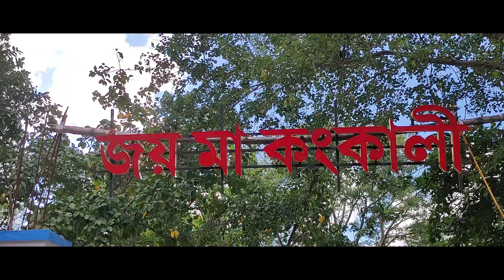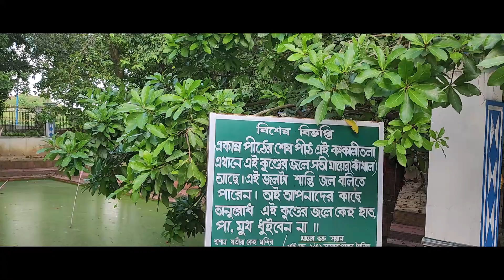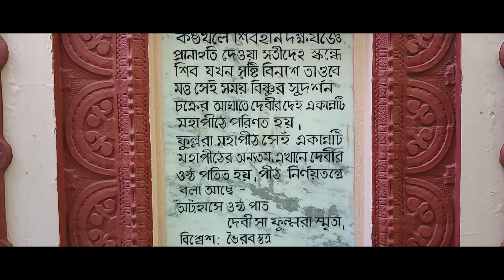Kankalitala ৫১সতীপীঠ এর শেষ পীঠ || Fullara devi সতীপীঠ ভ্রমণ || Aniket Bajpayee